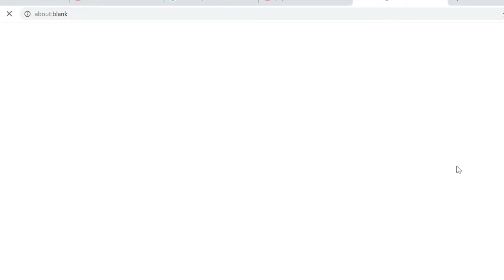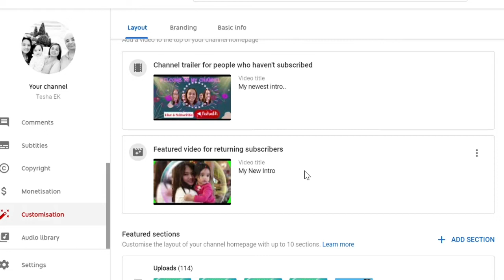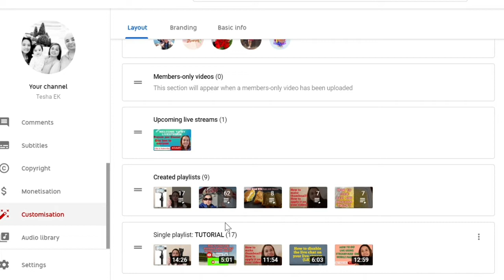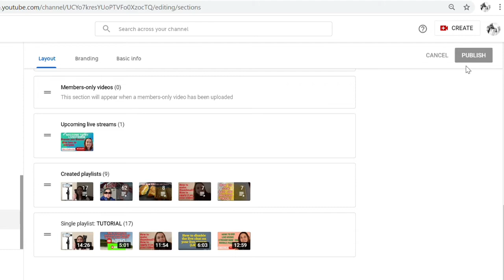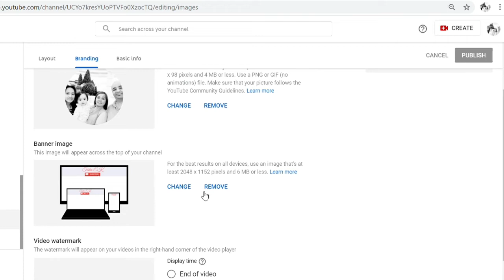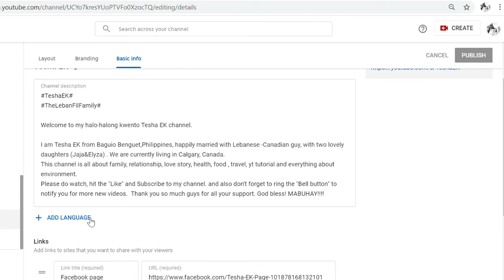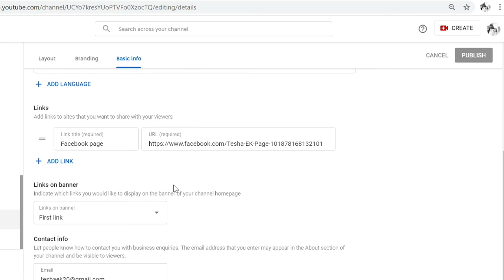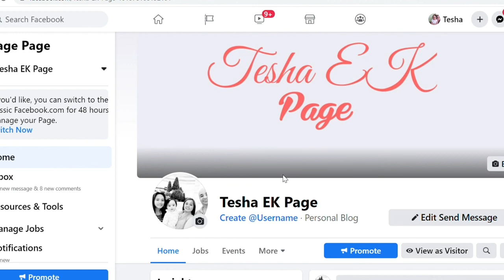How To Customize Your YouTube Channel?|Tesha EK